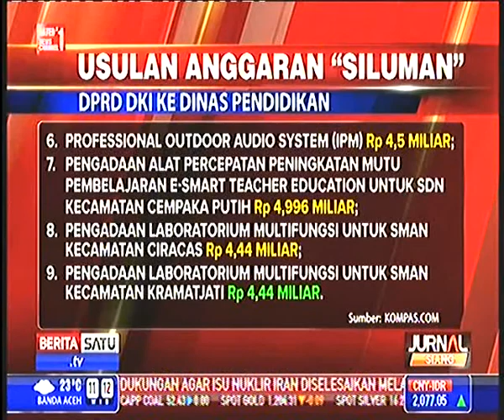Kronologis Perang Tanding Ahok VS DPRD DKI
Kronologis Perang Tanding Ahok VS DPRD DKI, Kronologis Perang Tanding Ahok VS DPRD DKI,